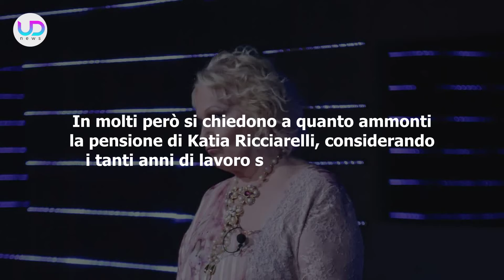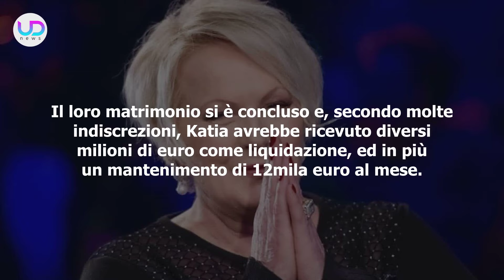Katia Ricciarelli: Ecco Quanto Prende Di Pensione!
Katia Ricciarelli: la celebre soprano italiana ha 77 anni e perciò può riscuotere la pensione. Ecco a quanto ammonta dopo i tanti anni di lavoro!